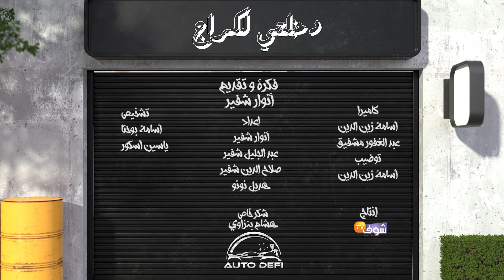خطير..اللاعب عبد الواحد حستي "باكيتا السوالم"صاحب الرقصة الشهيرة تعصب ديال بصح وناضت عصى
دخلتي الكراج برنامج كاميرا خفية يعرض على شوف تيفي يوميا وحلقة اليوم سقط في الفخ لاعب شباب السوالم عبد الواحد حستي  "باكيتا السوالم"صاحب الرقصة الشهيرة